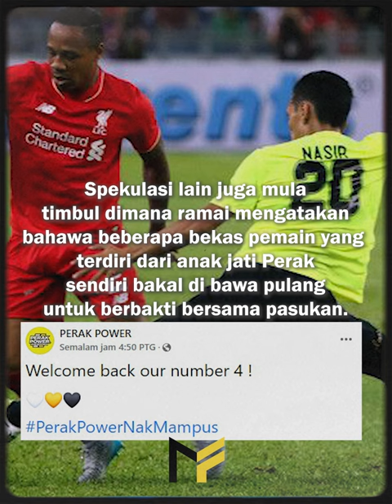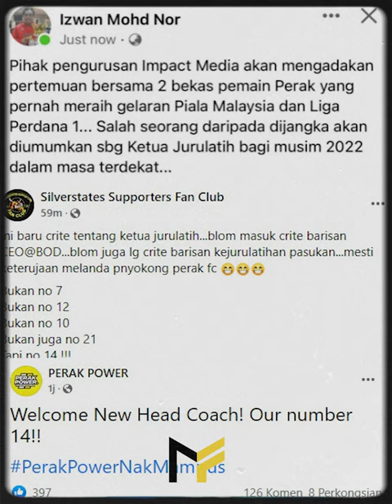CEO dan Jurulatih Baharu Perak FC 2022? 3 Pemain bakal menyarung kembali jersi Perak FC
Pemilik baharu Perak FC , IMC akan mengadakan perjumpaan bersama 2 orang bekas pemain Perak yang pernah menjuarai Piala Malaysia dan Liga Perdana 1 suatu ketika dahulu. Salah seorang daripada mereka mungkin akan dilantik menjadi Ketua Jurulatih Perak FC bagi musim 2022.

Siapakah ???

Pendapat komer siapa yang layak memegang jawatan Ketua Jurulatih Perak FC bagi tahun hadapan di Liga Premier 2022 ?

Nantikan penstrukturan semula Perak FC daripada pemilik baru, Impact Media & Communication Sdn Bhd bagi menghadapi Liga Premier 2022.

CEO dan Ketua Jurulatih akan diumumkan dalam masa terdekat.